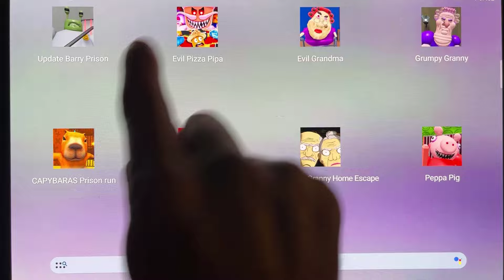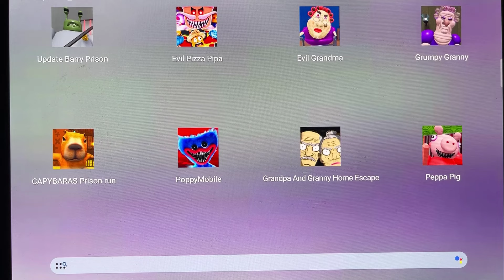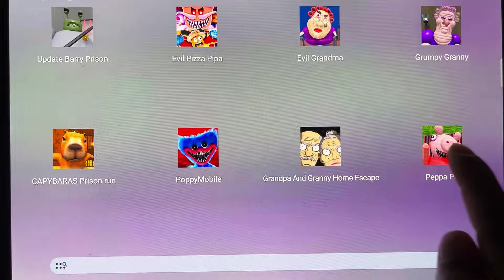CAPYBARA'S PRISON RUN,ESCAPE EVIL GRANDMA,GRUMPY GRAN! (SCARY OBBY)[UPGRADE] BARRY'S PRISON,ROBLOX